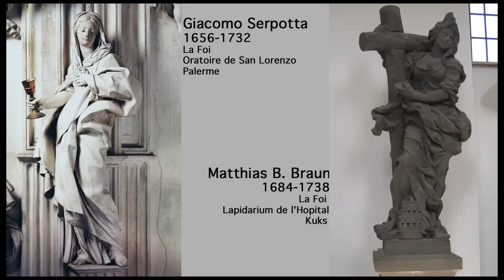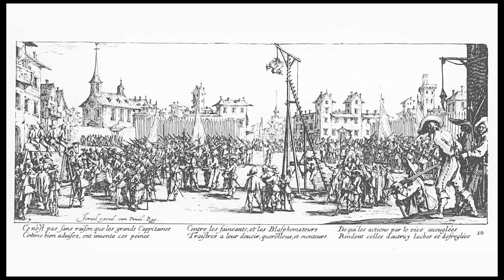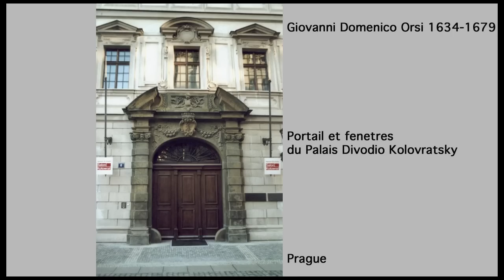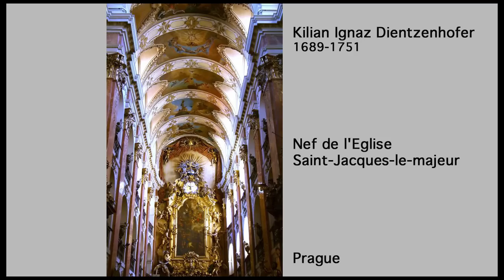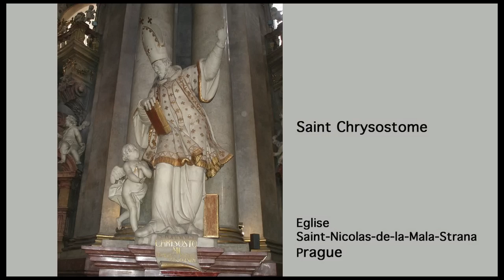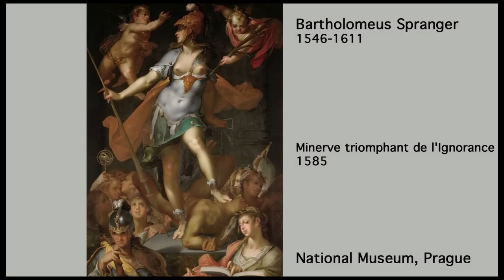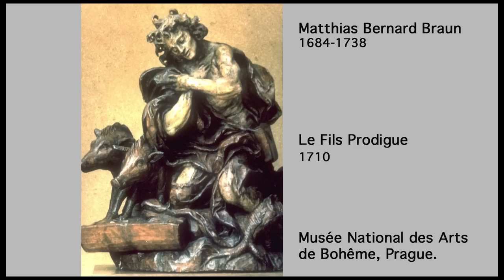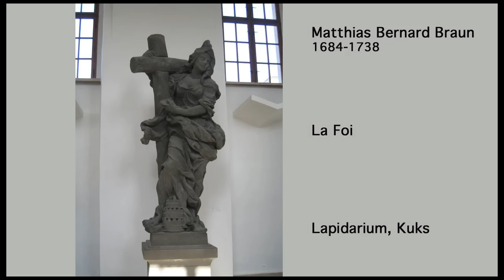Les fastes du baroque et du rococo [7]- Le baroque à la conquête de l'Europe III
Saint Jude Thadée de Matthias Braun. Comment le baroque s'installe à Prague. Dientzenhofer et Brokof, deux maîtres du baroque. L'ossuaire de Kutna Hora. Matthias Bernard Braun à Kuks.